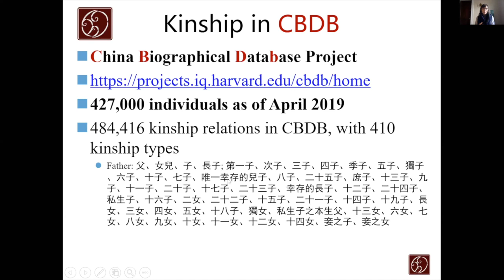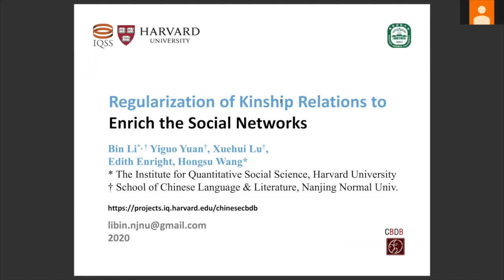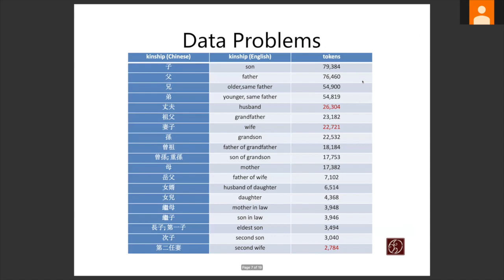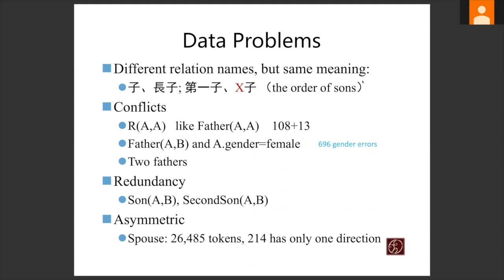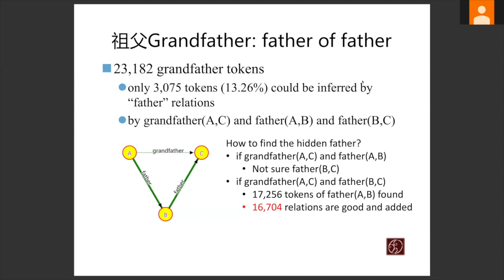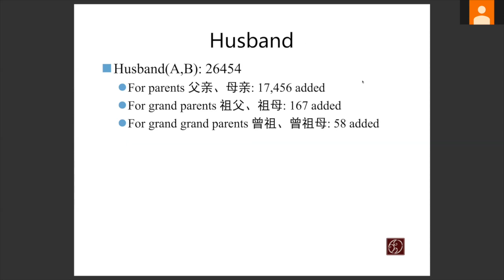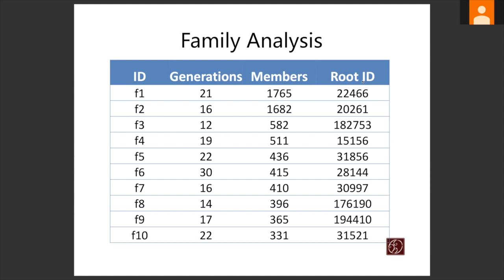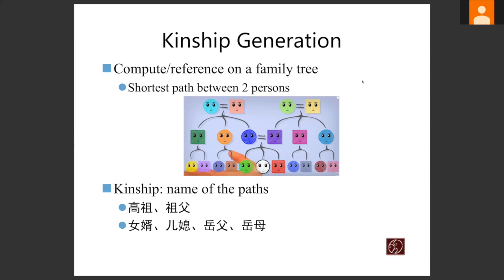Bin Li | Regularization of Kinship Relations to Enrich the Social Networks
Bin Li | Harvard University

Presentation description:

The kinship relations is an important issue in history studies. The kinship database is a key resource to analyze the structure and succeeding of the families. However, the existed databases of kinship relations have a bottleneck. As Chinese have many more kinship words to name different types of kinship than English. Thus, the relations extracted from ancient Chinese texts have many types. As in the well-known China Biographical Database (CBDB), which contains more than 100,000 relation instances, there are more than 50 types of kinship relations. In this presentation, we put forward a novel method to regularize the kinship relations by 3 basic relations, father-child, mother-child, husband-wife. All the 50 types of relations are mapped to the 3 relations. In this way, we not only make the kinship network more regular, but also generate many missing persons. And we generate many more relations among the persons by deduction from the 3 basic relations. Thus, the kinship network gets more nodes and more relation instances, which is fruitful for deeper analysis. This method could be used in other social network construction and analysis.